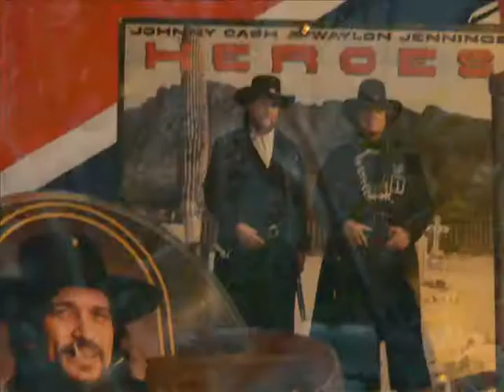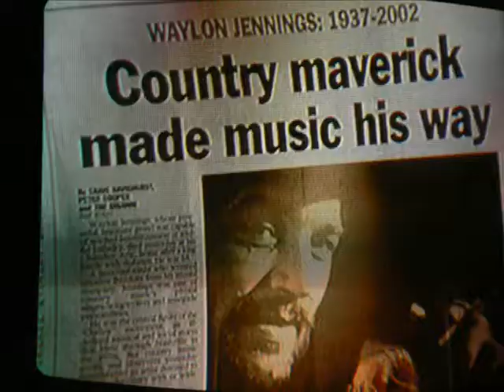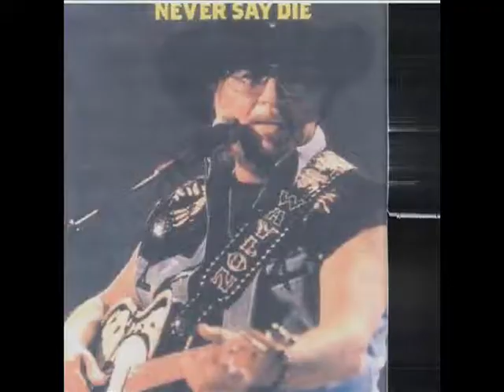C M B Country Music has the Blues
Billy Ray Cyrus  paying tribute to my Country Heroes